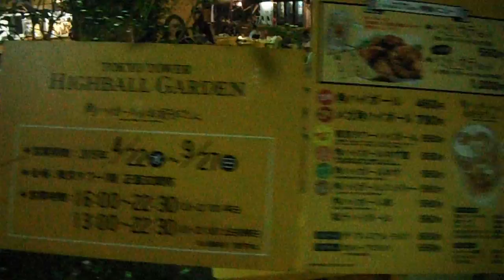DSCF1171東京タワー20150702ハイボールガーデン